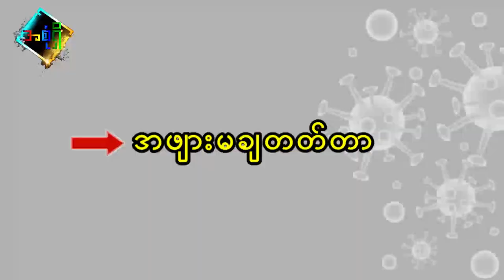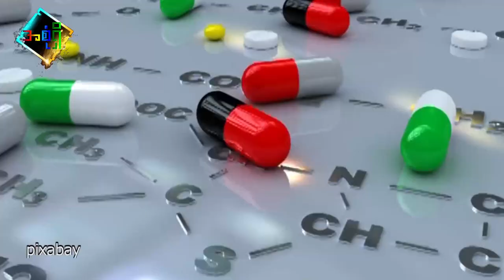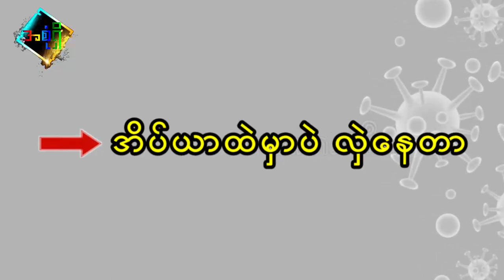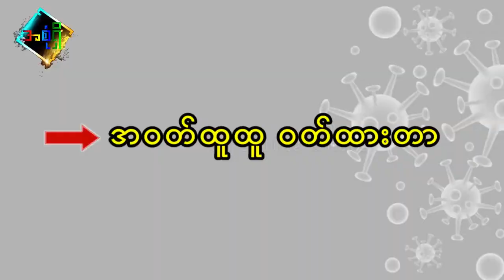တုပ်ကွေး ဘာကြောင့် မပျောက်လဲ?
တုပ်ကွေးရာသီရောက်နေပါပြီ။ မဖြစ်ဘူး ဆိုရင်တောင်မှ လေ့လာကြည့်ရှုသင့်တဲ့ ဆောင်းပါးပါ။